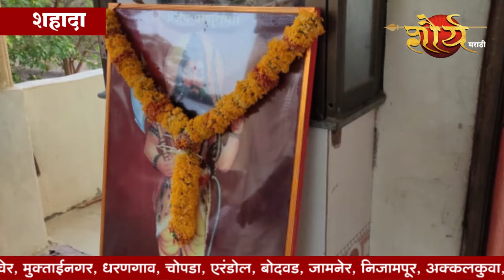वडाळी पुरोहित संघाकडून भगवान परशुराम जयंती साजरी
*या लिंकवर आम्हाला फॉलो करा*.

ताज्या बातम्या मिळवा तुमच्या व्हॉट्सअप ग्रुप वर, ऍड करा आमचा Whatsapp नंबर - 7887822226

पहा शौर्य मराठी तुमच्या घरातील सेट टॉप बॉक्सवर
*● DL GTPL -चॅनल नंबर - ९७१ / ९९८*
*● Hathway - चॅनल नंबर - ८७१*
*● साई व्हिजन ( सांगली मीडिया ) - चॅनल नंबर- ११०